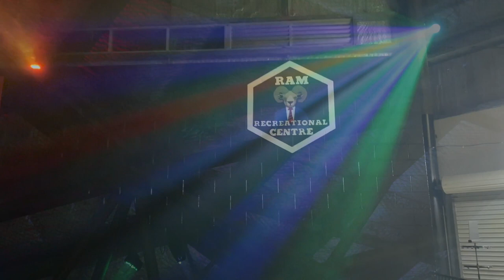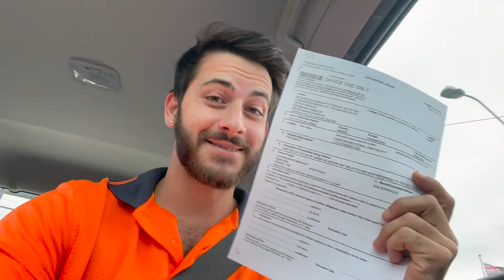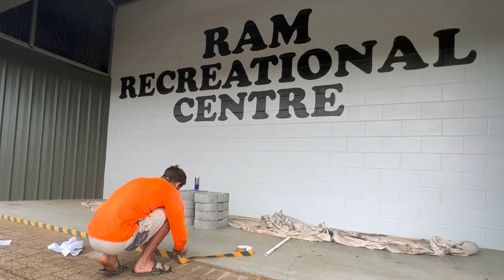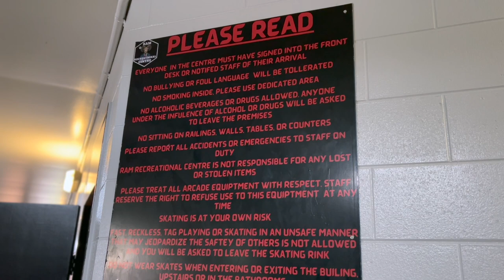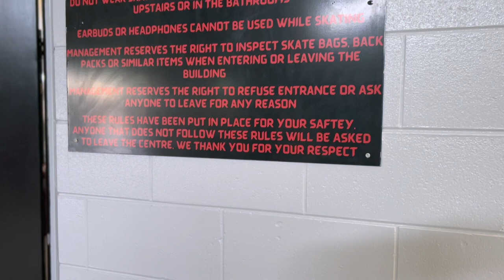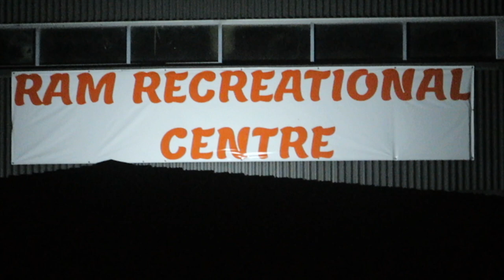Welcome To RAM Recreational Centre! The Final Reveal Video! OPENING WEEKEND IS THIS WEEKEND!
Whats Good RAM FAM! We are finally at the final video of the renovating an abandoned highschool and turning it into ram recreational centre series. We do still have so many more plans for the centre so we will still add videos from time to time about the renos but for now we are open!! This weekend we host our opening weekend and i can’t contain both my excitement and nerves! I just hope yous all have a great time while at the centre! I look forward to seeing everyone there on the weekend and i cant thank you all enough for the constant support throughout this journey!